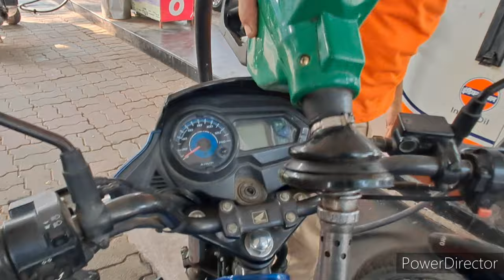My first|| Motovlogging ●● and my helmet satap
IHope U Guyz Will Enjoy My Video And Thanku Fr Watching

Your One Like Will Encourage Me To Make More

u can follow in my ista

🙏🏼Thanks for all of my friends 💗💗